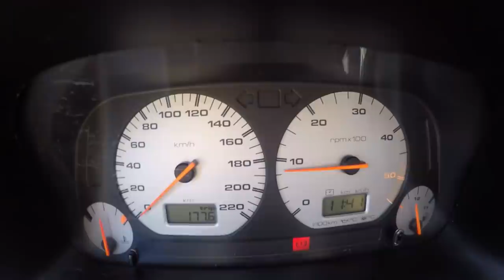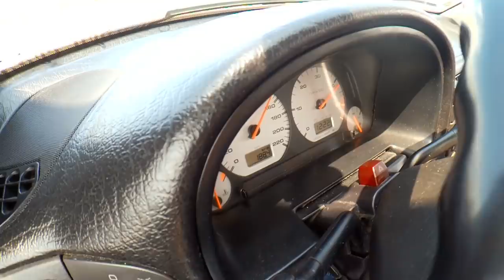Teaser - Seat Ibiza 6K3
Teaser - Seat Ibiza 6K3 ? Esta Geração de Seat Ibiza foi onde TUDO começou.

Para fazer parte da nossa rede de agentes consulte o nosso gestor:
Jacinto Plácido:  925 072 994

PS - O slide no video nao fui eu lol foi o dono. eu Segurava a GoPro hahaahahah